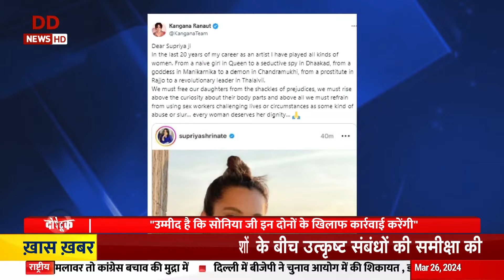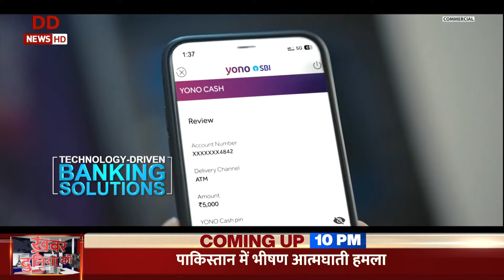Do Took : महंगा पड़ेगा 'भाव' !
कांग्रेस प्रवक्ता सुप्रिया श्रीनेत के सोशल मीडिया अकाउंट से कंगना रनौत पर एक आपत्तिजनक पोस्ट का मामला गरमा गया है. एक ओर बीजेपी इस मुद्दे को लेकर काफी आक्रामक हो गई है तो दूसरी तरफ कांग्रेस प्रवक्ता सुप्रिया श्रीनेत ने सफाई दी है